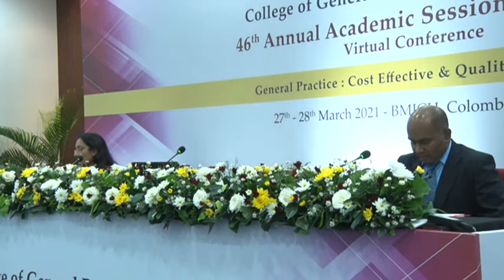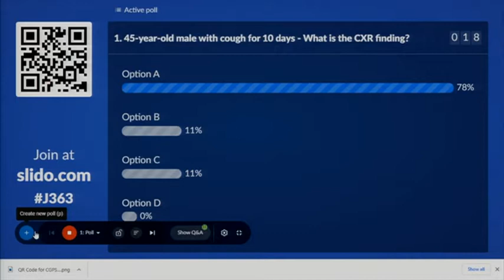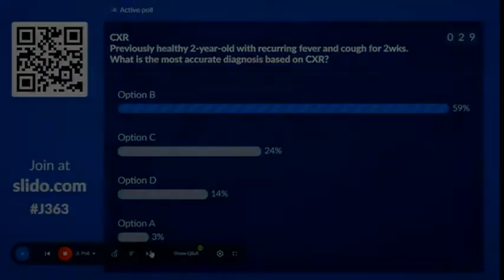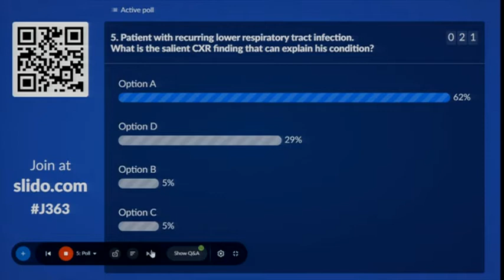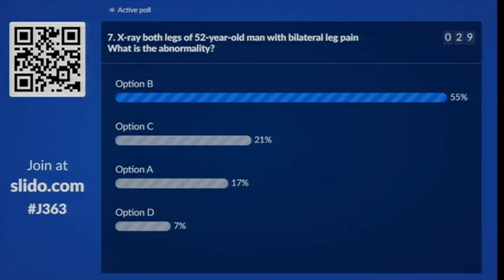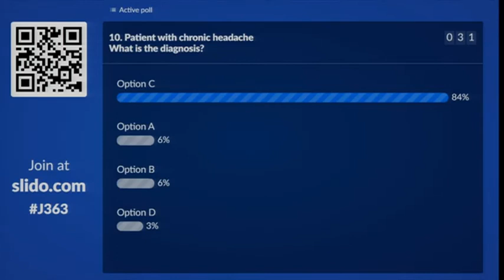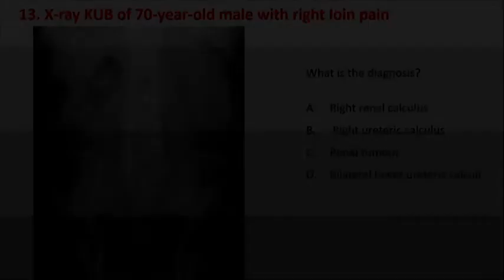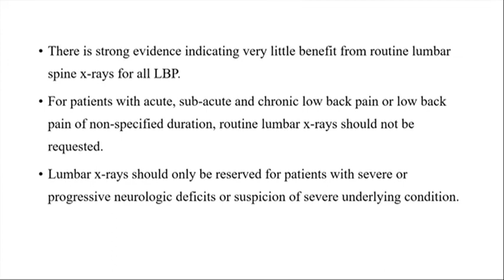Academic Sessions 2020/21 Radiology Quiz By Dr. Udari Liyanage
46th Annual Academic Sessions 2020/21 (Virtual Conference)
Radiology Quiz
By Dr. Udari Liyanage
27th March 2021
Streamed from Lavender Room, BMICH